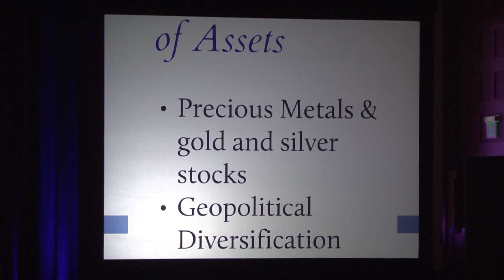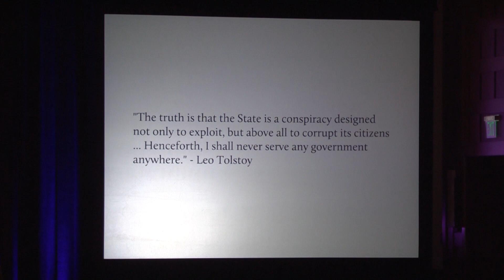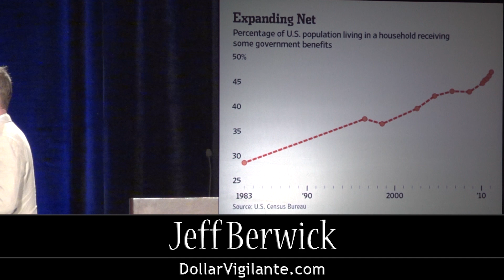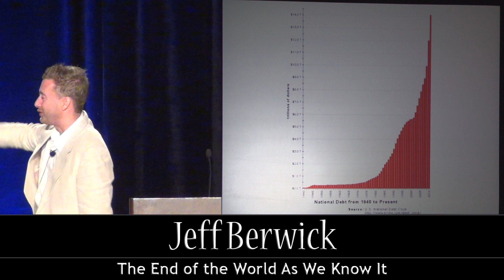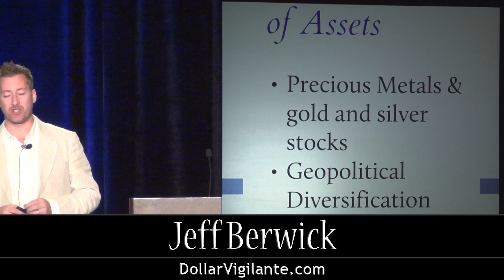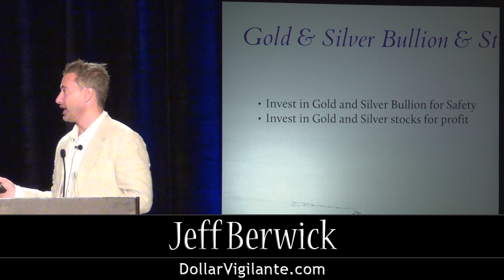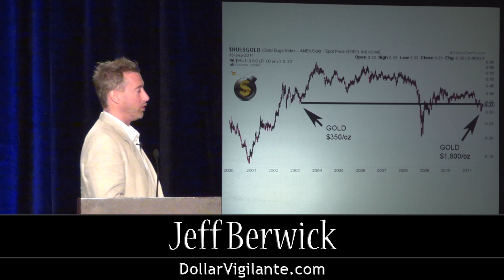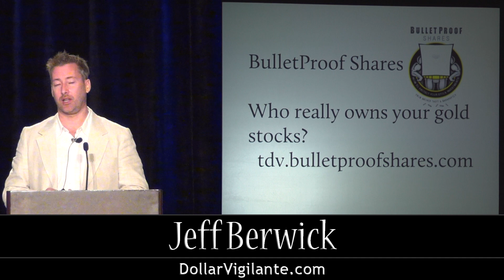The End of the World As We Know It, Jeff Berwick at the California Resource Investment Conference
Shot this presentation at the 2012 Caliofrnia Resource Investment Conference in Indian Wells, CA near Palm Springs